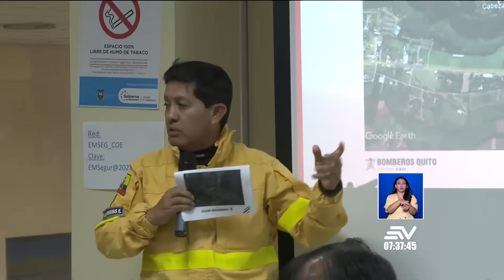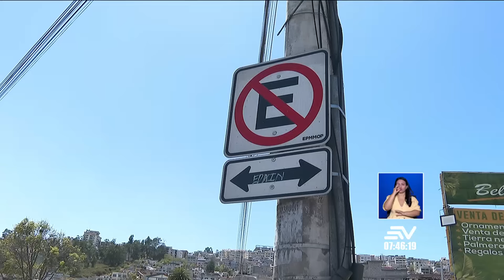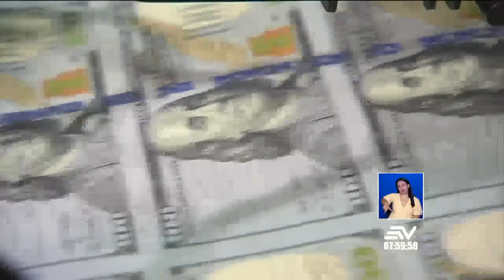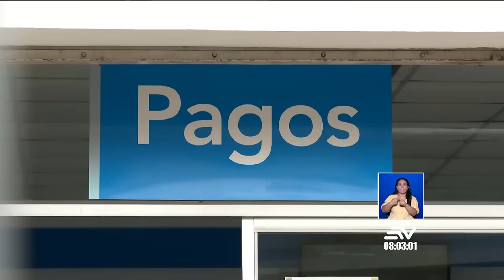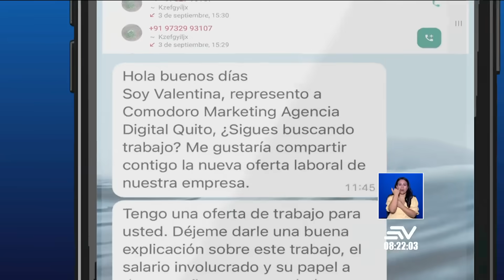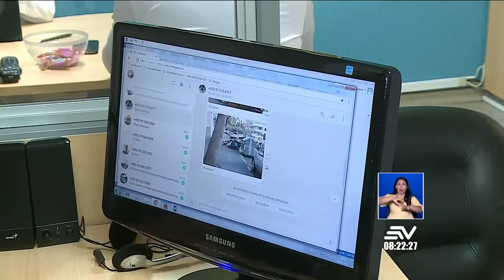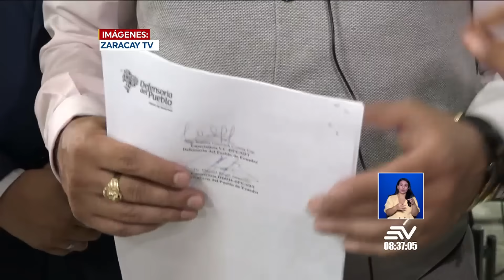Autoridades liberan a 3 secuestrados y capturan a los responsables | Televistazo en la Comunidad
La policía libera a 3 personas que se encontraban secuestradas, esto fue posible gracias a múltiples allanamientos en Durán; 8 implicados en el secuestro fueron capturados y se conoció que estaban cobrando altas sumas de dinero para efectuar la liberación. Asesinan a un hombre en el sur de Guayaquil con alrededor de 10 impactos de bala en vía pública, pero hay poca información para desarrollar las investigaciones a fondo. En la cooperativa Gregorio 2, unos criminales que se transportaban en moto asesinaron con armas de fuego a un hombre que transitaba por un terreno baldío.